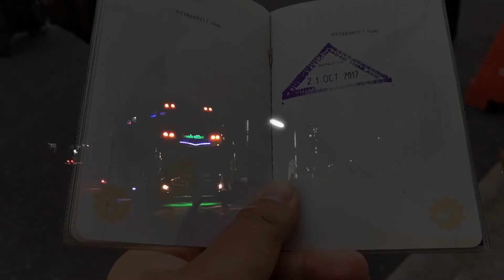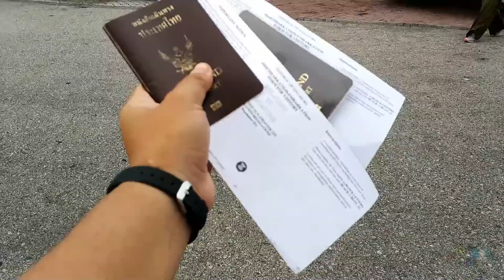แบกเป้แล้วเที่ยวกัน - Malaysia-Singapore - ep.1/2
21-24 Oct. 2017